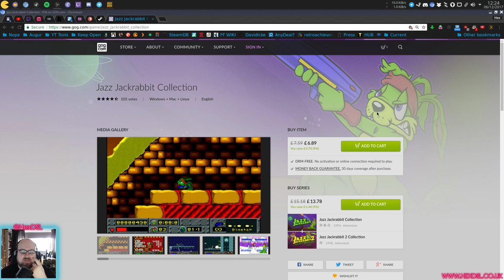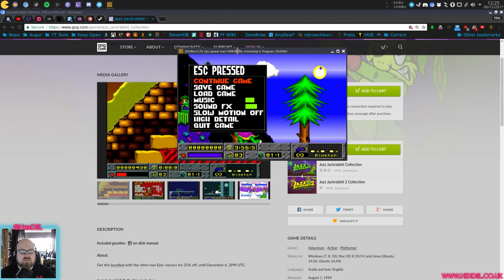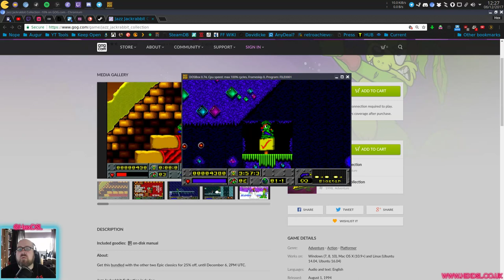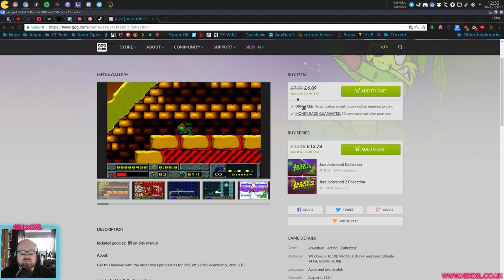Jazz Jackrabbit - A Linux game (gog)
Jazz Jackrabbit was awesome! this is a DOSbox 'ported' game

System Specs:
OS: Antergos Linux (all updates done before video recording)
DE: KDE
CPU: I7 3770
RAM: 16GB (Corsair, 1600)
GFX: NVIDIA GTX 970 (NVIDIA Drivers)